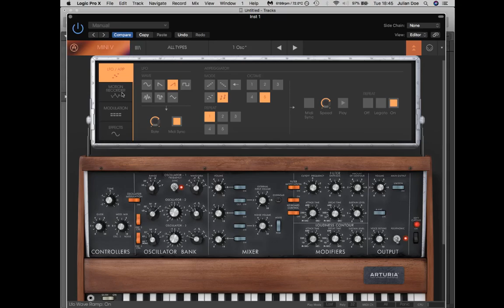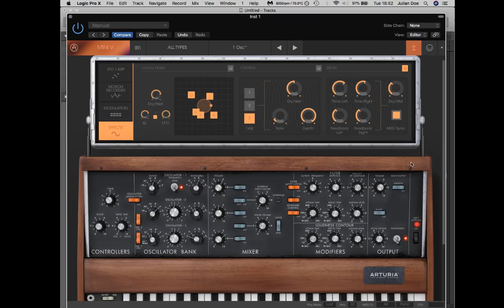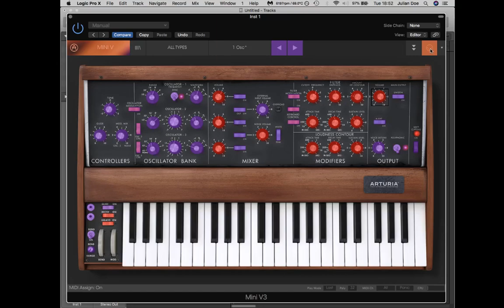Arturia Mini V - First Look and Exploration - Moog Minimoog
Julian